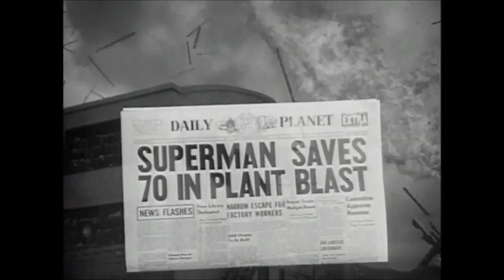Batman V Superman: Dawn of Justice (1940s Style)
Batman V Superman starring Kirk Alyn and Lewis Wilson.